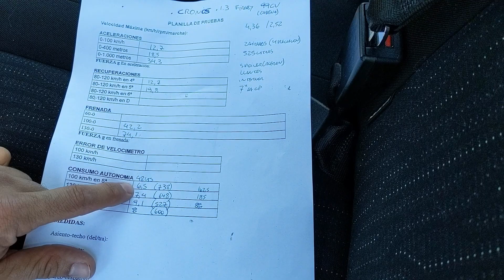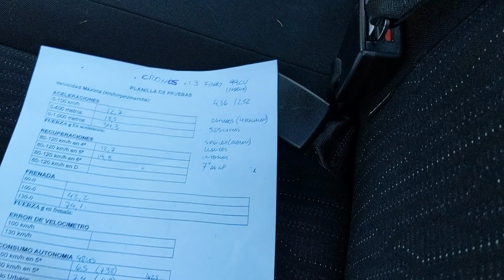Fiat Cronos S-Design 1.3 (Drive) - el auto más vendido de Argentina 🚗🇦🇷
Anticipo del renovado @FiatAutoArgentina Cronos en su versión S-Design: sobre la base del Drive (base, entrada de gama) agrega algunos detalles estéticos y mantiene equipamiento y el motor 1.3 de 99 CV del Drive. Consumos, prestaciones, exterior e interior del sedán fabricado en Córdoba.